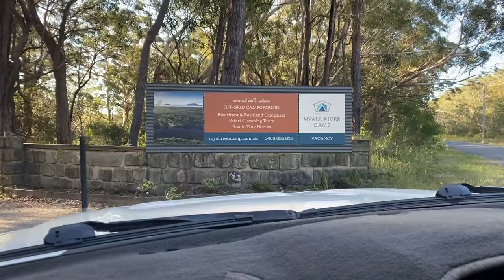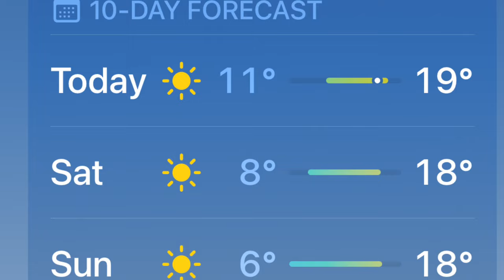HAWKS NEST NSW Beach Camping, Cooking, Fishing, Fun!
Now back in NSW after almost 2 months exploring the West Coast, we embrace camping at one of our most favourite East Coast destinations. Hawks Nest is less than 2 hours from our home and, as we aren't fortunate enough to be traveling full time, we love escaping to this piece of paradise so close to home.

Come with us and 2 of our 3 sons, Nick & Ben plus Holly, as we enjoy good camp food, great fun and beautiful surroundings. We definitely miss Riley & Amber, especially at our family get togethers and getaways. Bonus of this trip was also having our best friends join us for a night of shenanigans under the stunning night sky.

Love you to become part of our YouTube family.